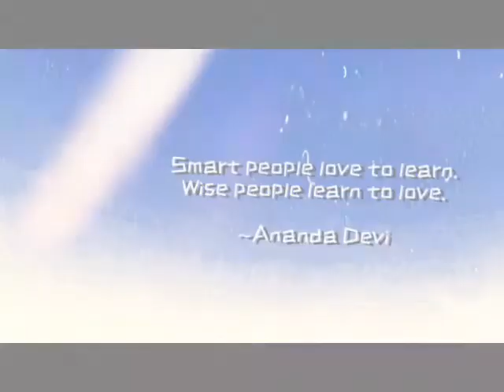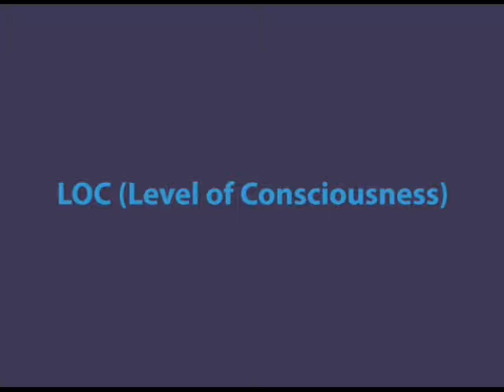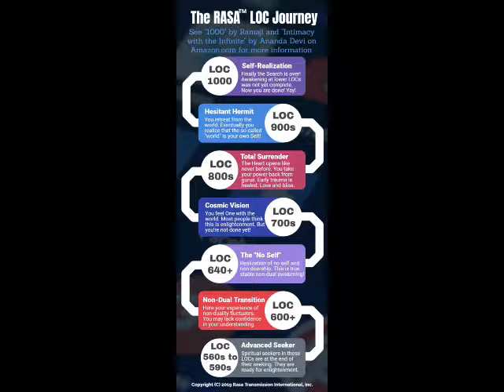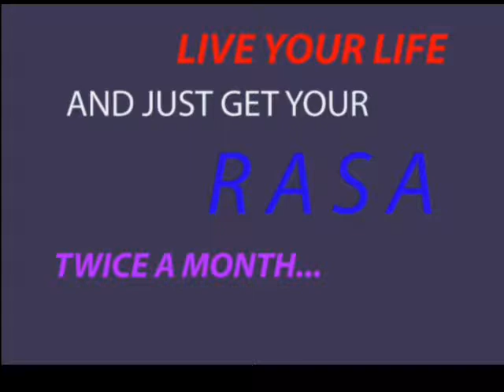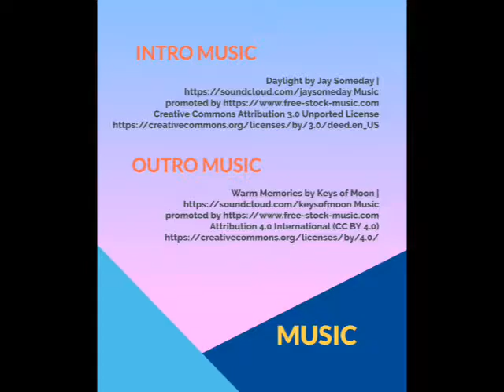How to Attain Enlightenment in One Year or Less With RASA Spiritual Transmission Ramaji Ananda Devi